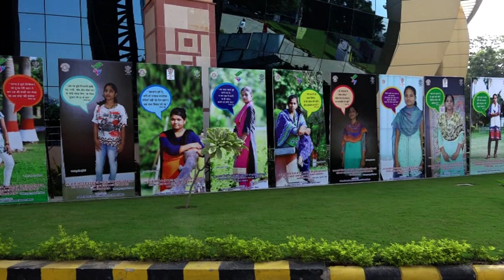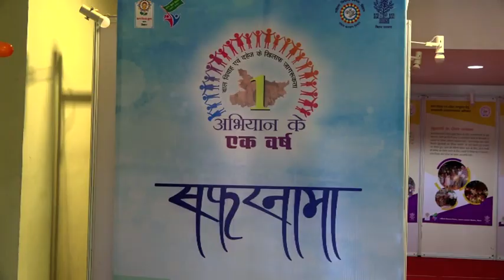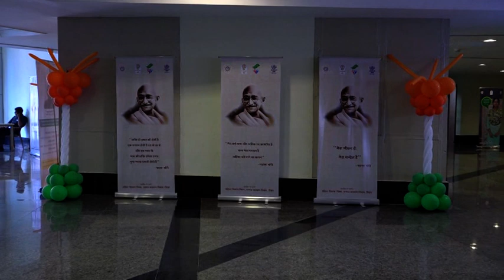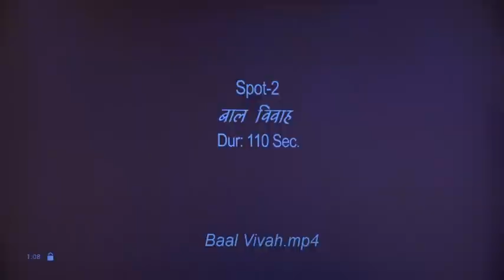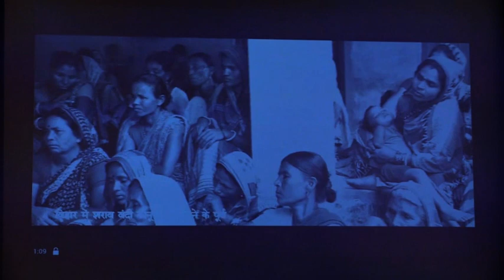दहेज प्रथा और बाल विवाह || State Wide Campaign Against Child Marriage & Dowry || Sucessfull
In Bapu Bhawan 2018
WDC Patna Bihar
State wide campaign against Child Marriage & Dowry